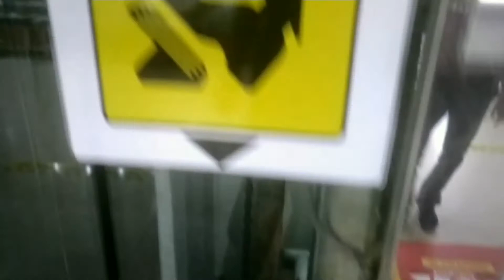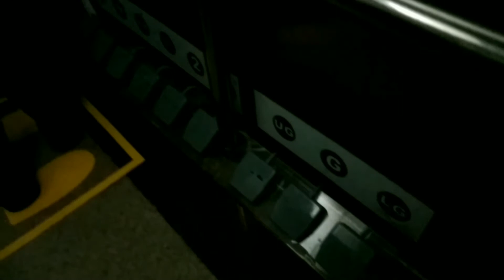MALL HITS JADI HORROR‼️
MY LiFE - S3 / 23.

Sumpah ini aneh ,bikin takut..
Tonton Habis...!

MY LiFE adalah catatan digital gw mengenai keseharian & hobi gw meng-eksplorasi ke tempat yang seru & menarik bagi gw.
Namun bukan sekadar jalan biasa, tetapi ada cerita unik di dalamnya.

Video Seru Lainnya :

Tukar pikiran seru yuk di segment GueSomething , Hadir setiap hari SELASA & KAMIS sore.

Vlog special Kuliner setiap hari Minggu pagi.

KETEMU AKU DISINI YA ;